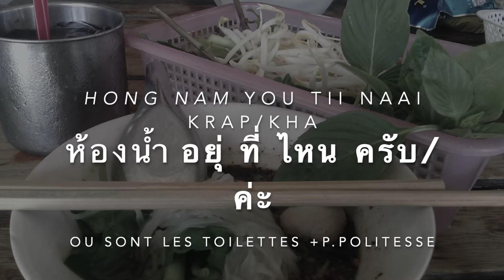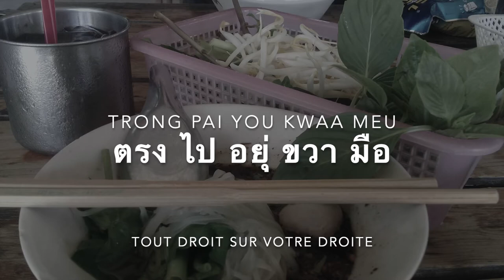apprendre le thaï, pratique de la langue Thaï oral et l'écrit.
Pratique de la langue Thaï et pédagogie inspire de cours universitaire remis a jours, apprendre la langue Thaïlandaise autant pour les débutants que les initiés qui veulent progresser.

Cours de Thaï sur Bangkok.